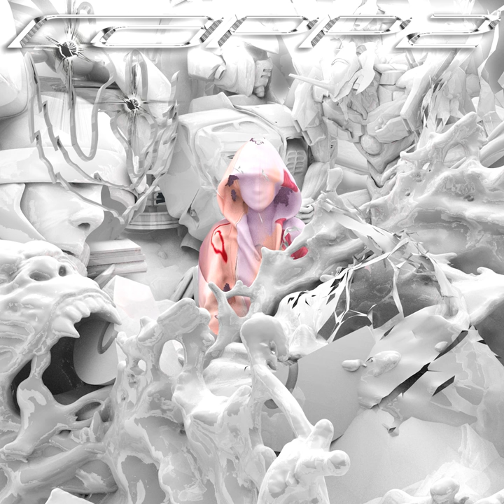Outro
Outro · Boulevard Depo

RAPP2

Author: Artem Sergeevich Kulik
Composer: Aleksey Viktorovich Gachkovskiy